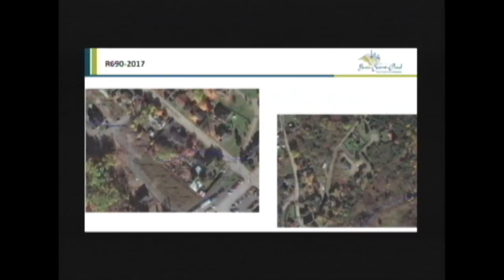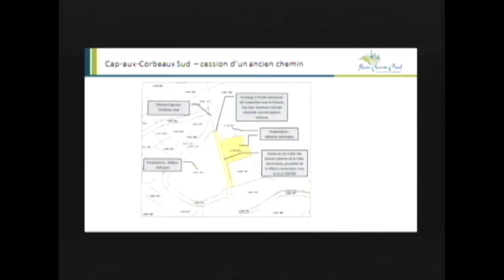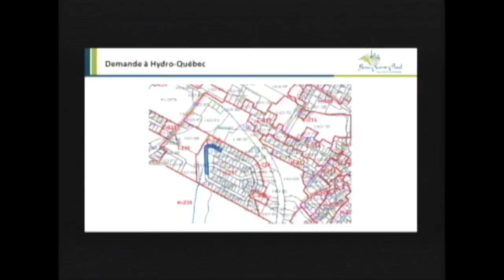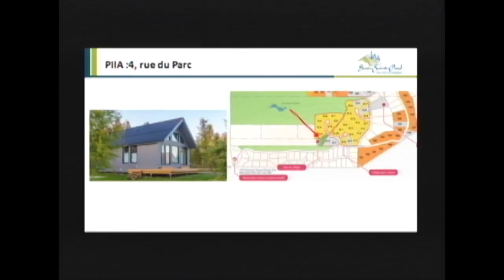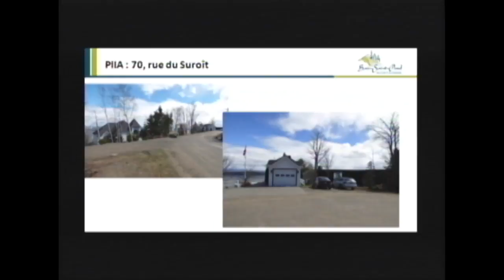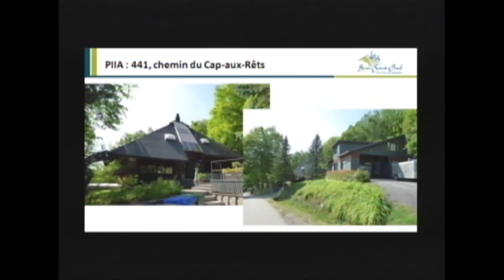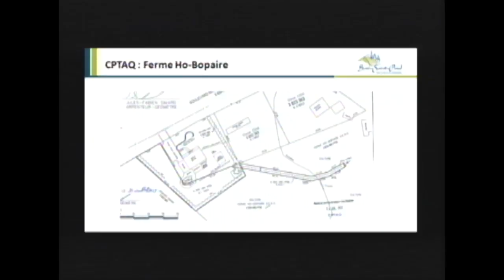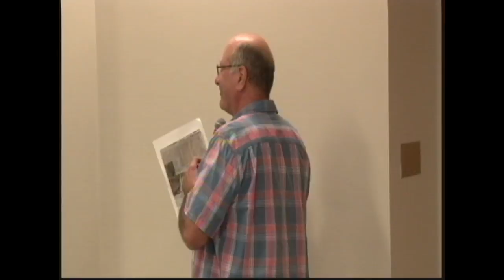Conseil de Ville de Baie-Saint-Paul 20170911